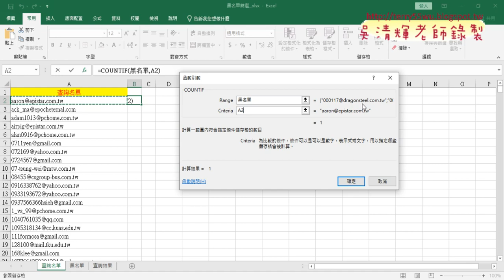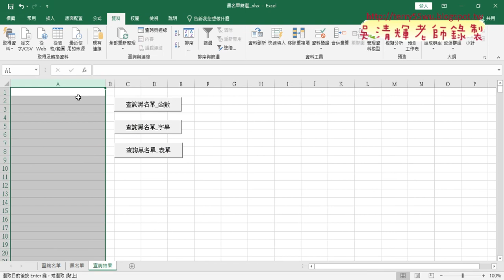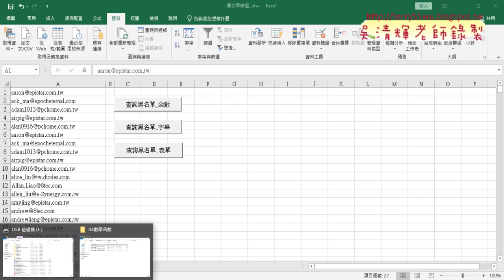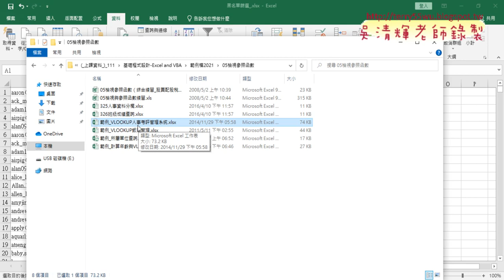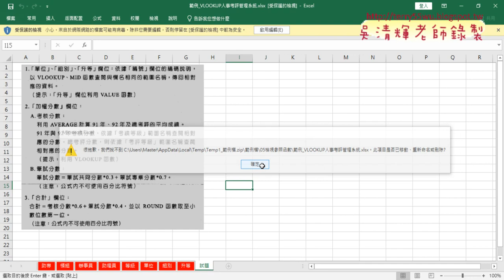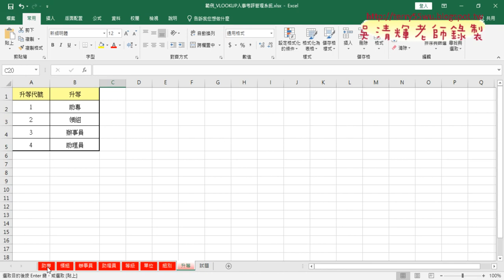01 黑名單篩選複習與人事考評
01_黑名單篩選複習與人事考評
02_人數考評查詢單位欄位
03_人數考評查詢組別與升等
04_升等用VALUE轉型與計算考核成績
05_用RANK計算名次

課程理念：
1.以循序漸進的方式, 透過詳細的說明和實用的50個Excel VBA範例,
2.進而解說EXCEL與資料庫的結合，甚至將EXCEL當成資料庫來使用，

上課用書：
Excel VBA一點都不難：一鍵搞定所有報表
作者： Excel Home
出版社：博碩
出版日期：2013/06/26
定價：380元

吳老師  111/2/24